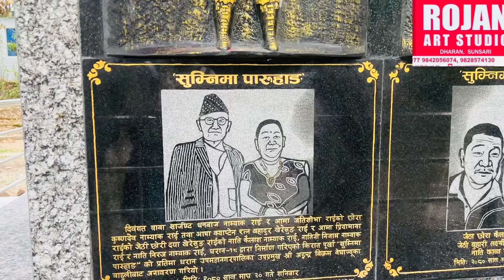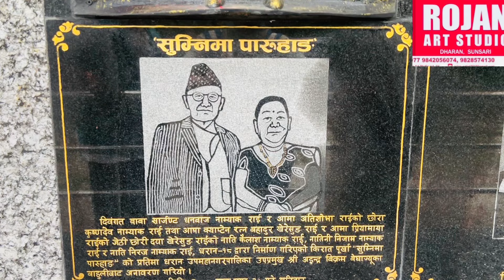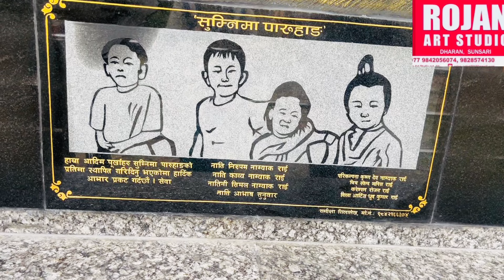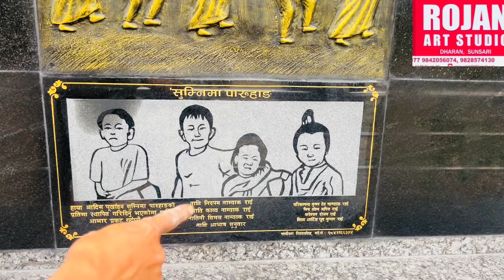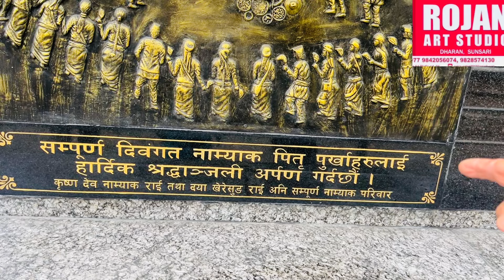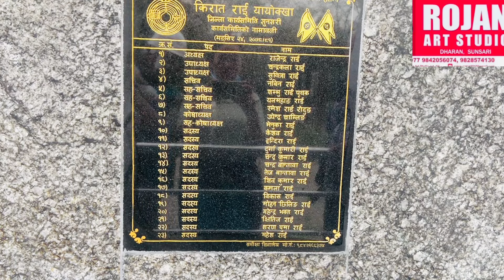17 न. साकेला पार्कको सुम्निमा पारुहाङ को कार्य सम्पन्नभयो, सोचे भन्दा धेरै राम्रो भयो भन्दै डोनरखुसि